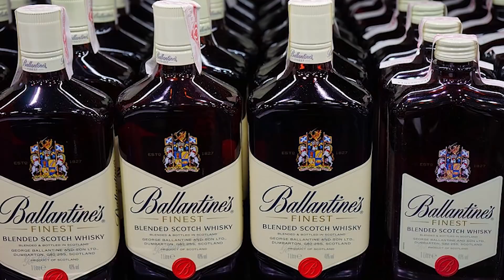[ウイスキー] 偽ジョニ・ウォーカー工場が摘発・逮捕！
2019年5月のニュースです。一般的に飲まれるブレンデッドウイスキーにも偽物が沢山で回っています。十分気を付けてください。